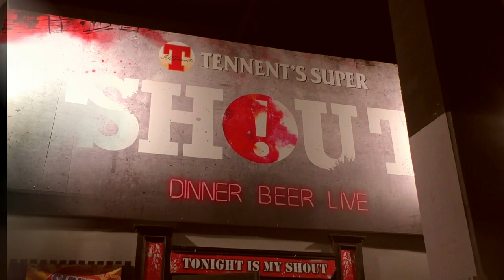Rush D1 - First Italian Rush Fans Live Jam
17th November 2019 - Shout - Vittuone - Milano - Italy
Rush D1 - First Italian Rush Fans Live Jam - Created for Rush Italian Community

Bands:

- 4Rush
Daniele Felisatti: guitar - Franco Rossi: bass guitar, keyboards & voice - Claudio Binda: drums

- Addicted to Rush
Alessandro Martini: voice & guitar - Alessandro Bonifazi - bass guitar & keyboards - Luca Morlupi: drums

- Limelight
Massimo Toncelli: voice & guitar - Marco Spalletti: guitar - Roberto Fabbris: bass guitar - Massimo Romussi: drums

- Special Guests:
Roberta Briganti: voice
Giulia Francesca Tomasello: voice
Gabriele Rho: voice
Alberto Morosini: voice
Tony Alemanno: bass guitar
Marco Croci: bass guitar
Jocopo Jack Scibilia: drums

Links:
Rush Italian Community